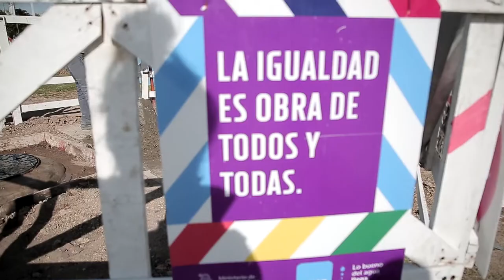Malena Galmarini inauguró el aliviador cloacal Roca en Vicente López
Malena Galmarini inauguró el aliviador cloacal Roca que beneficiará a 20.000 vecinos y vecinas de Vicente López